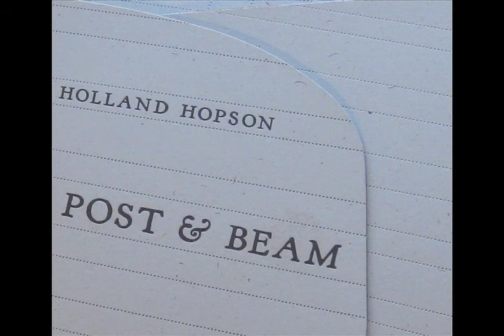My Own True Love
Holland Hopson, banjo and electronics

Lyrics:
As I walked out one morning late
A drinking of sweet wine.
I thought my heart would almost break
For the girl I left behind.

Farewell, farewell, my own true love.
Farewell, farewell, for awhile.
I go away; I'll come again
If it be ten thousand miles.

Ten thousand miles, my own true love.
I hope it never will be.
For the leaving you, my own true love
Will be the death of me.

I wish to god I never was born,
Or died when I was young.
Or never did kiss your ruby red lips
Or heard your flattering tongue.